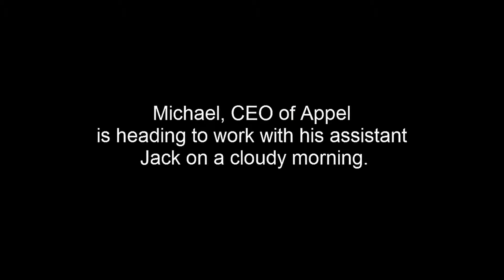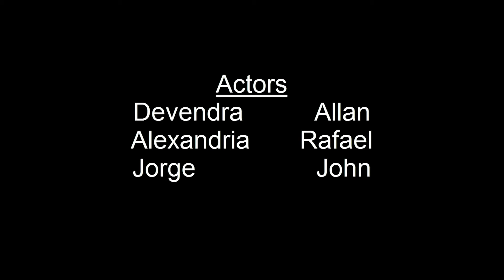Final Forensics Project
Hello again guys, TheAsianDVD here with another video.